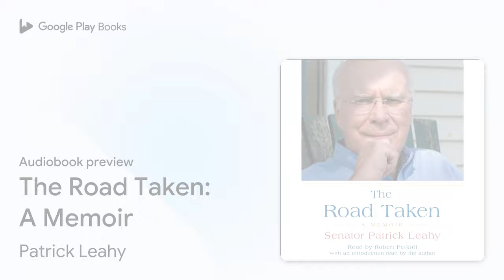The Road Taken: A Memoir by Patrick Leahy · Audiobook preview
The Road Taken: A Memoir
Authored by Patrick Leahy
Narrated by Robert Petkoff

BOOK DESCRIPTION

A historic, sweeping memoir from United States Senator Patrick Leahy, currently the chamber’s longest-serving senator and President Pro Tempore.

In his landmark memoir The Road Taken, Patrick Leahy looks back on a life lived on the front lines of American politics. As the senior-most member and de facto dean of the chamber, Senator Leahy has been a key author of the American story. Leahy established himself as a moral leader and liberal pioneer over four decades spanning nine presidential administrations.

American history comes alive in this gripping story of a master political leader and consummate legislator. Leahy takes you inside the room as pivotal moments in our nation’s history play out, from the post-Watergate reform era to path breaking Supreme Court confirmations to stress tests like the impeachment of President Clinton, 9/11 and Congress’s role in greenlighting a disastrous war in Iraq, the January 6th Capitol insurrection, and both impeachment trials of Donald Trump—one of which Senator Leahy presided over, a historic first.

Beautifully written and filled with wonderful stories, Leahy’s memoir is populated by a larger-than-life cast of characters. We meet the major players who would shape the course of American politics, including every President from Ford onward, a fresh-faced Ted Kennedy, a dying Hubert Humphrey, a thirty-three-year-old son of Scranton named Joe Biden, a quick-witted Barry Goldwater, a freshman Senator and trash-talking gym-mate named Barack Obama, and a scrappy newcomer by the name of Bernie Sanders. Through these characters and many more, we see the rise, gradual decline, and push for redemption of a United States Senate that Leahy learns at an early age can be the “nation’s conscience.”

The Road Taken is also a moving personal portrait. Born in Vermont in 1940, Leahy got his first taste of politics at age six after riding his tricycle into the Governor’s office. Twenty-eight years later he became the first Democrat and youngest person ever elected to the United States Senate from Vermont. He writes movingly of his wife of nearly sixty years, Marcelle, his family life, his beloved home state of Vermont, and his unexpected life as an actor with cameos in five Batman movies. Despite being born legally blind in one eye, Leahy became an accomplished photographer, shooting history as he witnessed it. His intimate portraits illustrate the book, showcasing history through the lens of his life.

Full of wisdom and…

The last of Congress’s “Watergate Babies,” Patrick Leahy was elected to the United States Senate in 1974 and is currently its most senior member. Leahy was born in Montpelier, Vermont, and grew up blocks from the State House. Senator Leahy is currently the President Pro Tempore of the United States Senate and Chairman of the Senate Appropriations Committee. He served for twenty years as chair or ranking of the Senate Judiciary Committee where he remains as the most senior Democrat. He is also the most senior Democrat on the Senate Agriculture Committee where he previously served as Chair for seven years. Senator Leahy has been married to Marcelle Pomerleau Leahy since 1962. They have a daughter, two sons, and five grandchildren. The Leahys live on a tree farm in Middlesex, Vermont.

AUDIOBOOK DETAILS

Language: English
Publisher: Simon and Schuster
Published on: August 23, 2022
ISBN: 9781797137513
Duration: 16 hr, 11 min
Genres: Biography & Autobiography / Personal Memoirs, Biography & Autobiography / Political, Biography & Autobiography / Presidents & Heads of State